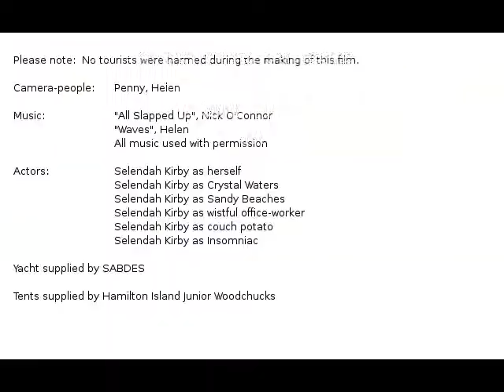Selendah, Australia (125359)